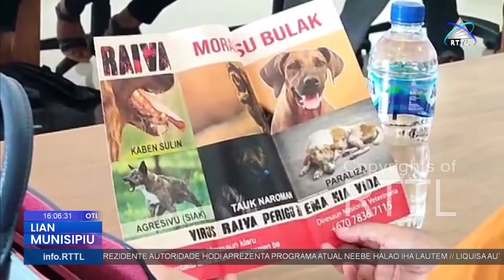Ekipa MS Hasoru Malu Ho Dom Norberto Do Amaral